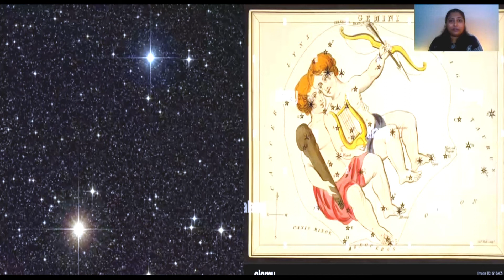મિથુન રાશિના બંને તારાઓની ગ્રીક સંસ્કૃતિની રસપ્રદ કથા